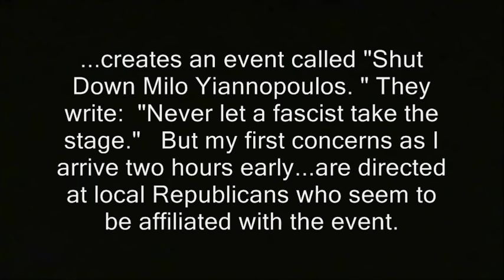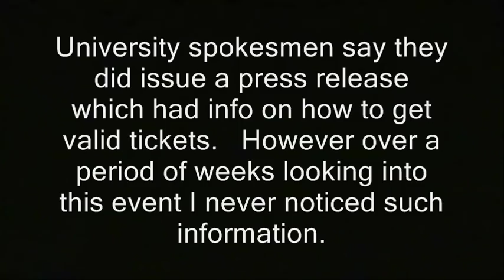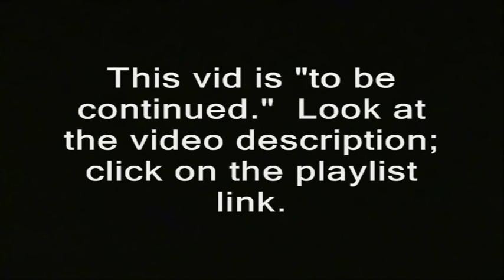UCCS students denounce administration over Milo Yiannopoulos ticket snafu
Controversial Breitbart writer Milo Yiannopoulos schedules a speech at the publicly-funded University of Colorado at Colorado Springs.  A Facebook group called "Colorado Springs Anti-Fascists..."

...creates an event called "Shut Down Milo Yiannopoulos. " They write:  "Never let a fascist take the stage."

University spokesmen say they did issue a press release which had info on how to get valid tickets.   However over a period of weeks looking into this event I never noticed such information.

keywords i could use more:  asshole jerk cop agorism agorist agora corruption  jerks authoritarians totalitarianism communists socialists socialism  asshole agorism agorist agora corruption . new world order  illegal outlaws criminals gun violence, bad ,  charged with, faces charges,  charlie chaplain chaplin, fuzz, cops aren't pigs, blue light gang, peace officers, heat, law enforcement enforcers leo leo's leos. finest men in blue thin blue line riot constables sheriffs deputies correctional guards  michael hastings sustainable communities initiative Edward Snowden julian assange bradley manning adam kokesh
cliven bundy ranch  cattle rancher standoff bunkerville nevada blm bureau of land management feds
spelling help:  Stefan Molyneux Judge Andrew Napolitano al-Qaeda al-Qaida al-Qa'ida cirino gonzalez Donna VanMeter Penn Jillete Julian Heicklen tyrannical tyranny abu Ghraib ghriab Guantanamo. candid-world.com Radisson Mohammed Bouazizi "Linehan". WinWin  Tsarnaev Bros. Dzhokhar and his older brother, Tamerlan eric garner i can't breathe

thumnail .
collect any images created in mypics that need xfer to picsrr
elim rr supers etc at start, chekc for soundless spots  , add provacative intro
add any needed info that is listed in the backlog  raw synopsis.
any subtitles or SYNCING or stilling of raw?  add to  don t erase?
spell check
INFO TO RR   REV ,
update backlog , ,
decide whether to make it trailer
max title lengtht as o f august 2013
Annoying free stater is annoying - but he's the one person you'll meet today who doesn't want to hur

(GAP)

new hampshire donald trump hillary clinton campaign election 2016 ron paul, journalists journalism rand paul government meetings, anarchism anarchists , feds nh freedom, daisy. liberation successful resistance movements. dave ridley report new hampshire primary. federal reserve julian assange, politics authoritarians. christopher cantwell chris activism Stefan Molyneux video jerk cop cops busybodies. ridleyreport indie reporters republicans independent journalism constitutionalistsvlogs police libertarianism voluntaryism bernie sanders voluntaryists edward snowden open meetings act right to know law requests libertarians John McAfee. bradley manning chelsea sovereign citizens photography is not a crime carlos miller wmur channel 9 maggie hassan wood margaret kelly ayotte ian freeman democrats. liberty alliance ben swann full disclosure secession independence secessionists sovereignists george soros stop free keene penn and teller penn jillette gillete teller's bullshit. mercatus center cato institute charles david koch brothers public domain, new hampshire, nh, Milo Yiannopoulos, UCCS, students, uc university of colorado denounce, administration, tickets, alt-right, colorado springs, anti-fascists, breitbart, nazis, communists, protests